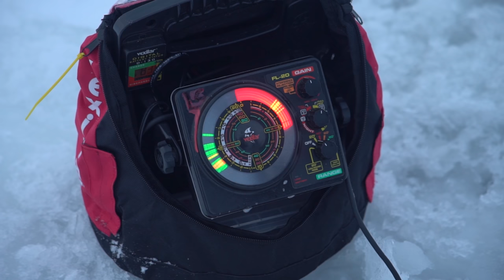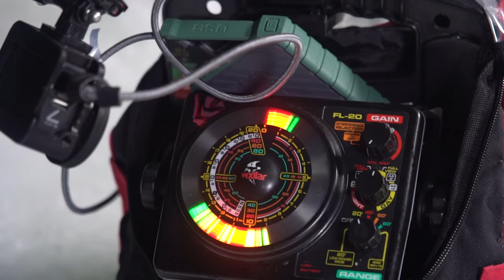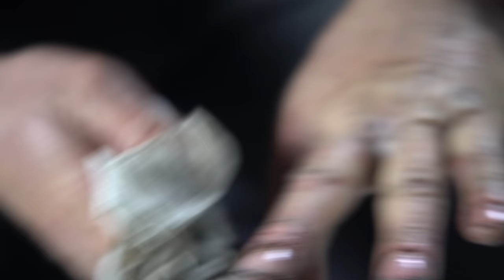Yellow Bass and Perch Fishing in Iowa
On this episode we head over to Ruthsben, Iowa, to fish with Legends Guide Service for perch, yellow bass, and walleyes! The conditions were a little nasty and the cold front had the fish somewhat shut down, but we still had an amazing day!!!

- Sun @ 7:30am
CW-18 Milwaukee
- Sun @ 10:00am
Sportsman Channel
- Sun @ 3:00pm
- Mon @ 10:00am
- Tues @ 6:00am
- Frid @ 5:00am
CarbonTV
- Anytime on the App

He specializes in Wisconsin Walleye fishing on:
- Lake Winnebago,
- Lake Poygan
- Lake Butte Des Morts
- Petenwell Flowage